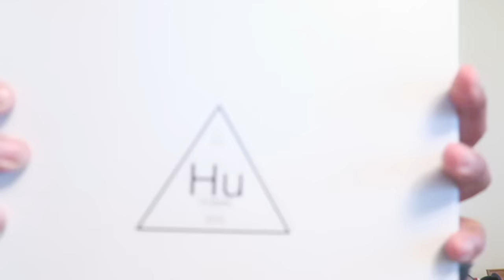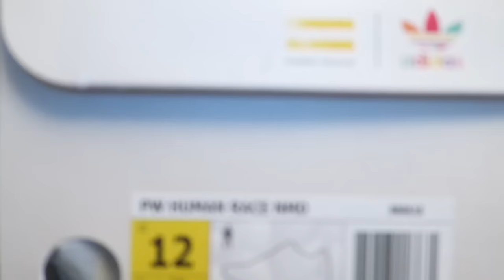PharrellxAdidas NMD "Human Race" ...TOP 5 RELEASE EASY!!!!!!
Human Race collection is AMAZING. Tell me if you were able to cop!!!

AKA Pro Cooker.